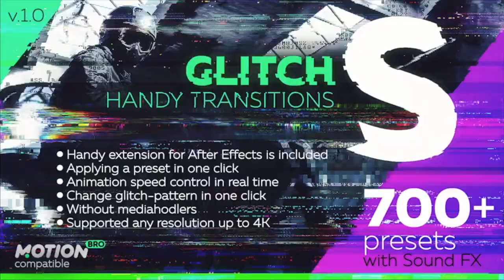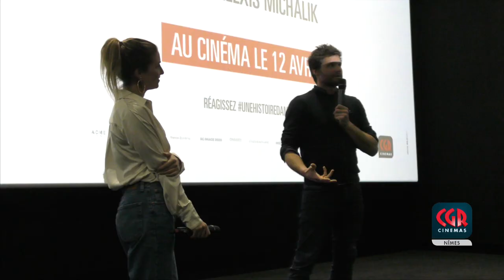Une histoire d'amour film (ITW Alexis Michalik & Juliette Delacroix) réaction public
Le film sort le 12 avril 2023...L'équipe a été reçue au CGR Nîmes